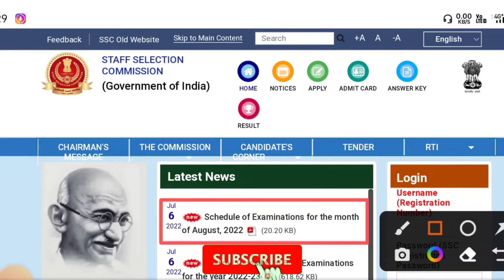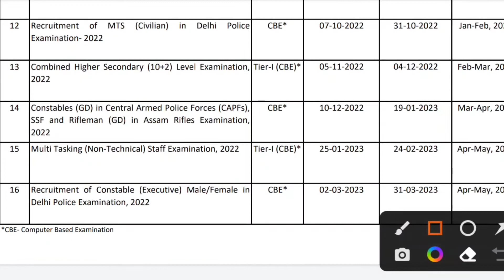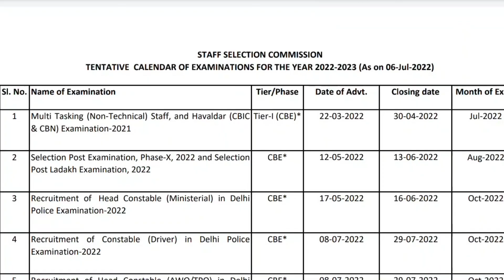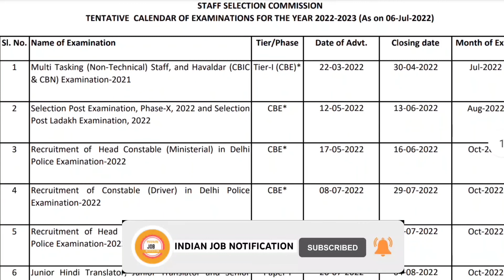Calendar_of_Examination_2022-23||Exam date published |lSsc-70000পদের পরীক্ষার তারিখ ঘোষণা করা হলো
কোথাও যদি নিজের অজান্তেই ভুল করে থাকি তবে মার্জনা করবেন,নিজে ভালো থাকুন,সুস্থ থাকুন, অন্যকেও সুস্থ রাখুন

Mr:-Tapash Das (INDIAN JOB NOTIFICATION) TRIPURA